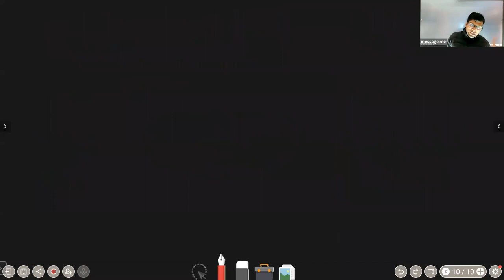LEC1 ON HYGROMETRY & GAS LAW BY RAM TIWARI SIR